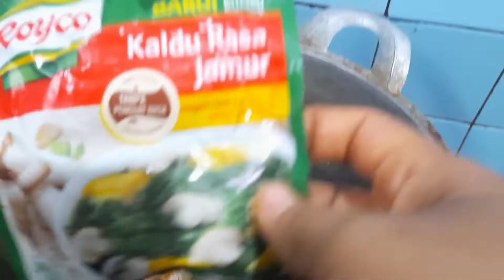CARA MUDAH MASAK SAYUR TUMIS WARTEL TAUGE UDANG ENAK